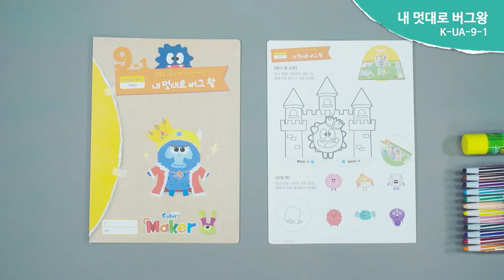[큐비코메이커 만들기] UA-9-1 내 멋대로 버그왕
[활동 목표]
1. 손님 카드와 손님 말을 비교하여 일치하지 않는 손님을 찾아내요
2. 손님 카드 끼리 비교해서 일치하지 않는 부분을 찾아내요

일상 생활의 문제를 해결하는 과정에서 탐색, 관찰, 비교, 예측 등의 탐구 기술을 활용해 봐요.
다양한 미술 활동으로 자신의 생각과 느낌을 표현해요.